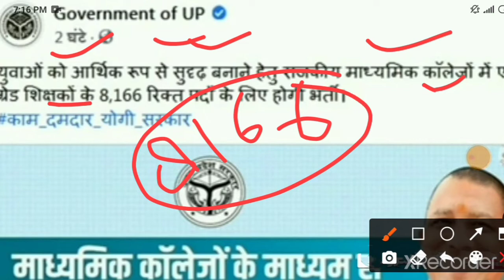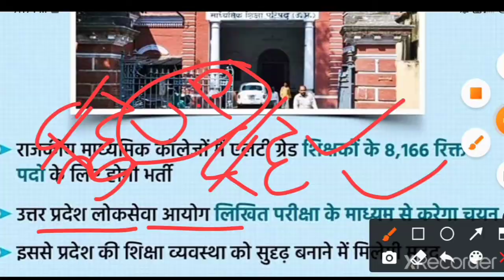Up Lt Grade Teacher Vacancy 2021 update | 8166 Lt Grade Bharti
About Video

Up lok seva ayog lt grade shikshak bharti kab tk ayegi
Lt grade recruitment ke sambandh me sari jankari.

Topic Covered

1. new lt grade shikshak bharti in up 2021
2. 10k lt grade teacher recruitment
3. 10k lt grade teacher recruitment 2021
4. uppsc lt grade 10000 shikshak bharti